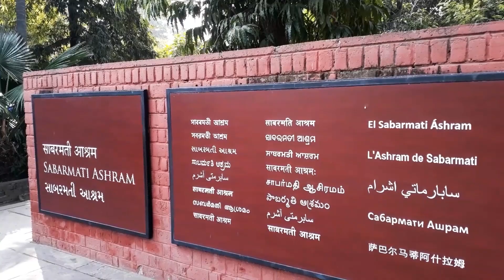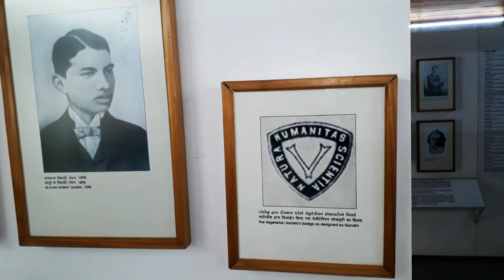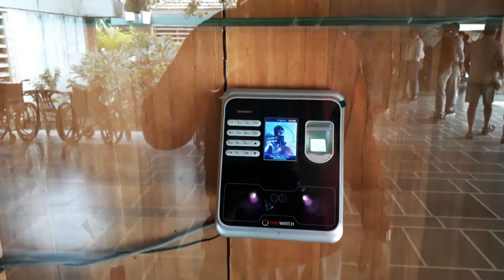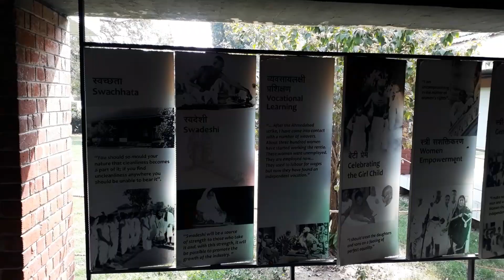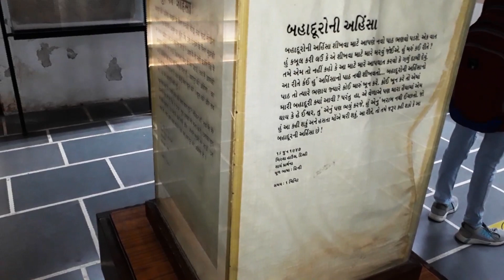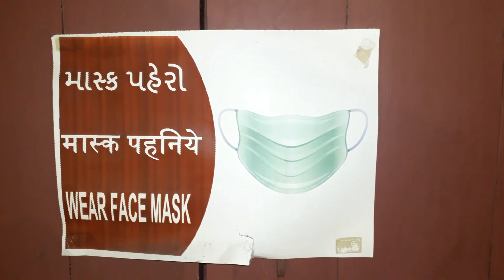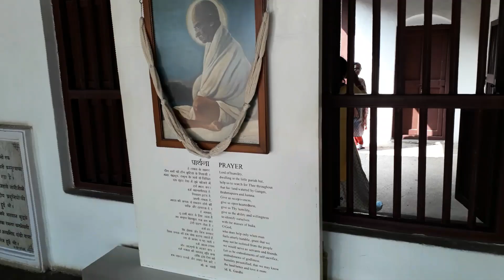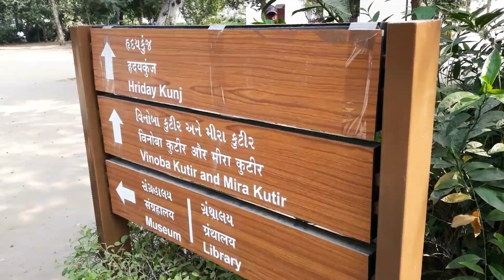Ahmedabad | Splendid Tour of Sabarmati Ashram | Gandhi Ashram , Udyog Mandir, Riverfront